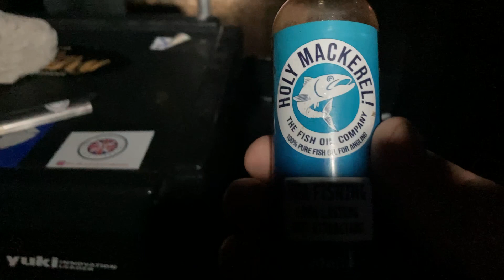Midweek trip behind the Portsmouth sea life center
With the weather being so calm and a invite from my mates to go fishing the rods loaded in to the car for a small session.
Crab cart and squid raps.